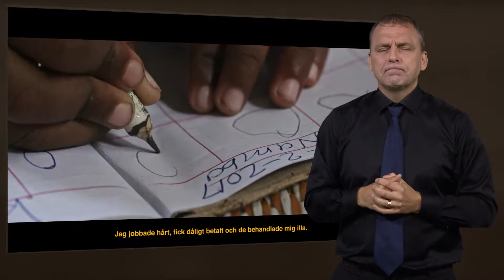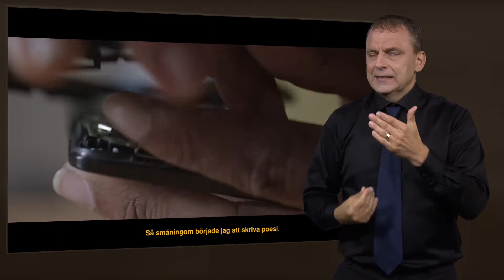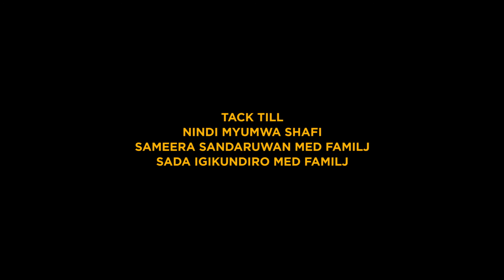Att erövra världen - teckenspråkstolkning